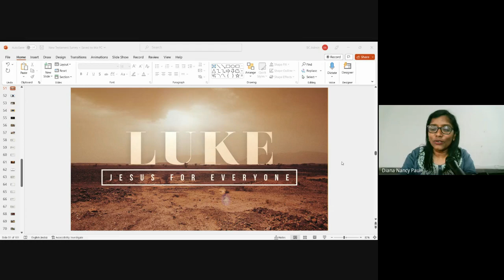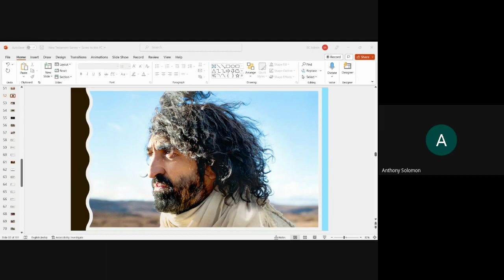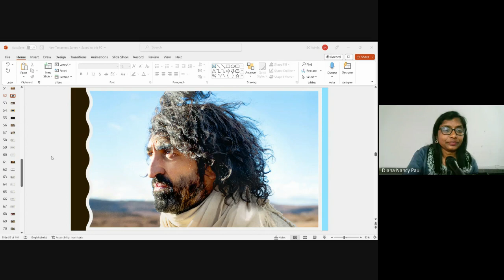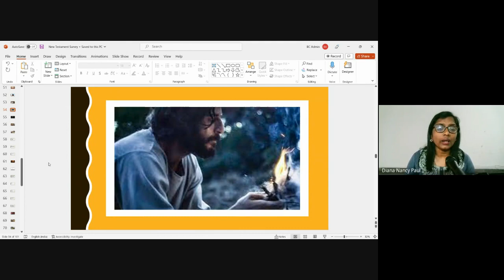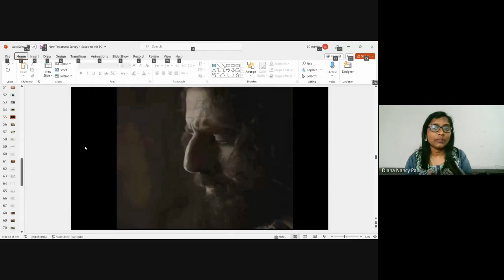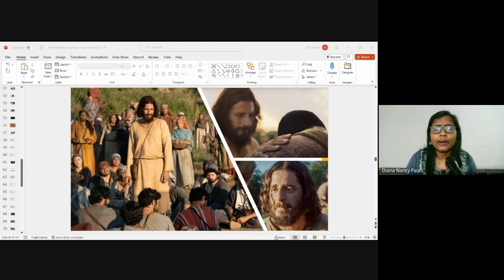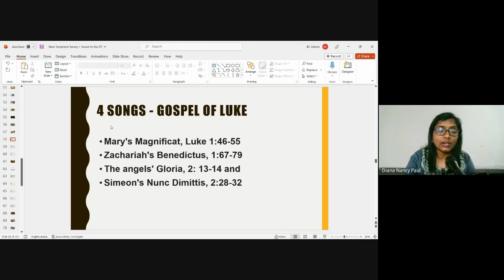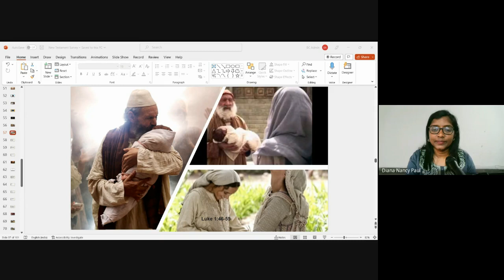New Testament Survey | Lecture 8 : BC103-NT-20230131